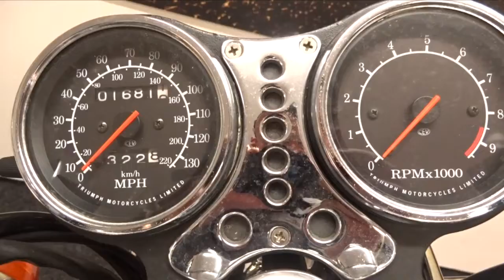1996 Triumph Thunderbird 900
1996 Triumph Thunderbird 900, 3 previous owners with just 1,681 miles on the clock. Excellent condition all round and rides and runs like new!

This bike has had a complete restoration project and even has a restoration picture book to go with it detailing work carried out as shown in the pictures.

This is a magnificent example of one of these bikes with next to no miles and completely restored throughout.

What the reviews say…

“The 900 Thunderbird was a reasonable hit for Triumph back in the day and, if anything, is even more popular today. That’s due not just to the current fashion for retros and the Thunderbird’s ‘bigger, three-cylinder Bonneville’ appeal, but also to its still relevant 70bhp performance, its durability and reliability.”

This bike really has to be seen to be believed on how clean and well restored it is.